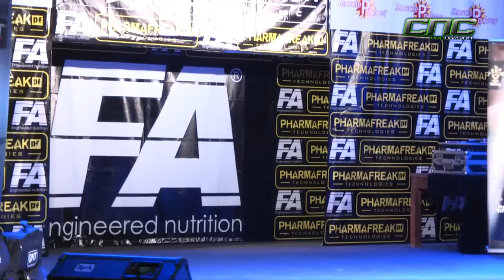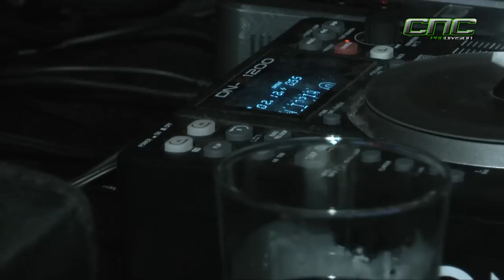Cracow Night of Champion - Epilog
Oto w wielkim skrócie przedstawiamy zawody kulturystyczne i fitness jakie obyły się 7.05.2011 w Teatrze Ludowym, gdzie gościł Robert Burneika czyli  "Hardkorowy Koksu".